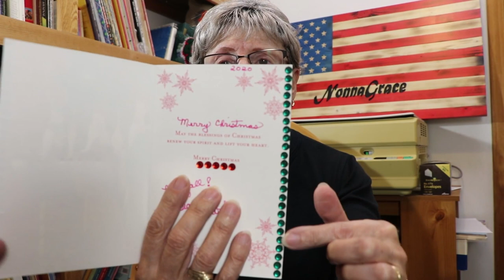How Could You Know How Could You Know (Friend Mail)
How could you know how could you know that is the question. I also said Did you know well how could you know. I was the only one there. I actually have something that you didn't know about. It's nothing big but it came to my mind when I looked at the card and the picture on the back. It made me say Did you know. How silly how could you know you weren't there. I also want to say thank you for all the very kind comments that I got on the last video.